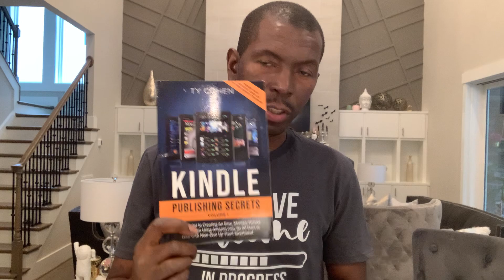Win $1000.00, An Apple Watch, AirPods, or A $997 Digital Real Estate Training Program?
Would you rather win an IPAd, IPhone or $1000.00 Investment ?

To win you must:
1) comment $1000.00, Watch, AirPods, or Kindle Cash Flow course 🏦

3) Register to get a free copy of my new book
Follow all 3 steps above🎖and I’l enter you into the contest.   That’s all you have to do - Nothing to buy & no strings attached.  This has never been done before.  To win all you have to do Is follow the directions .

Which would you rather win $1000.00, an Apple Watch, AirPods, A free copy of my $997.00 Digit Training Program, Kindle Cash Flow?